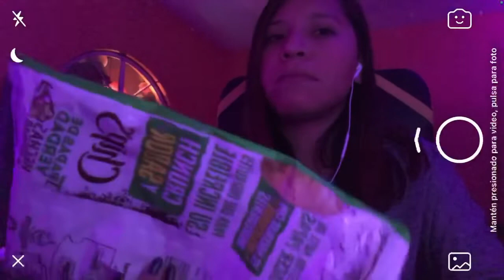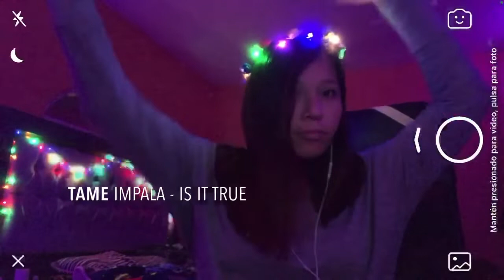Descubriendo música 🎶 | Dani Macias Ü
Lamento la tardanza amig@s pero aquí estamos de nuevo y esta vez con todo !